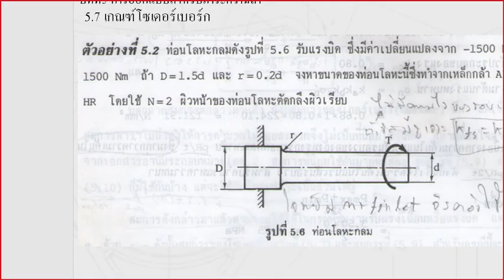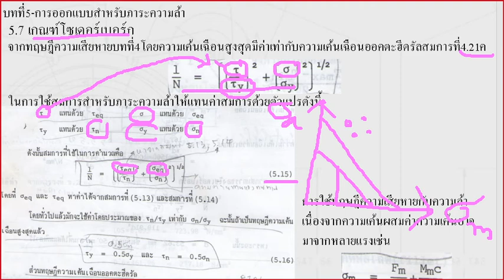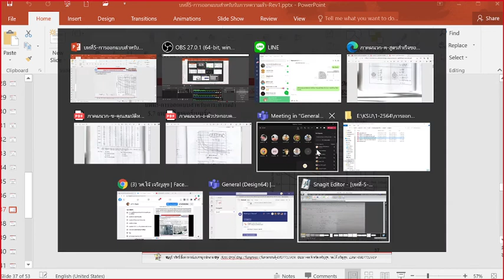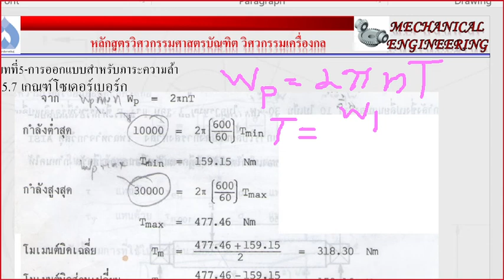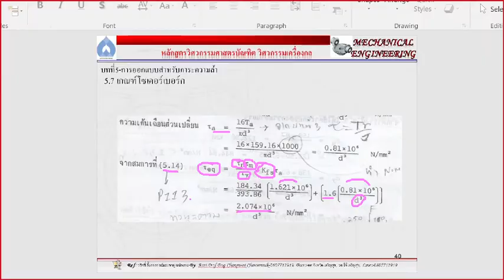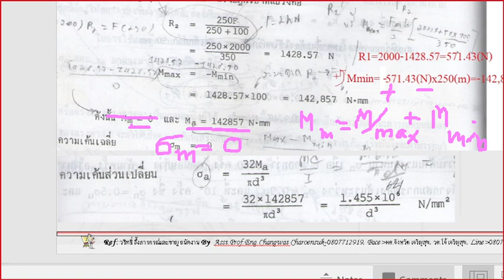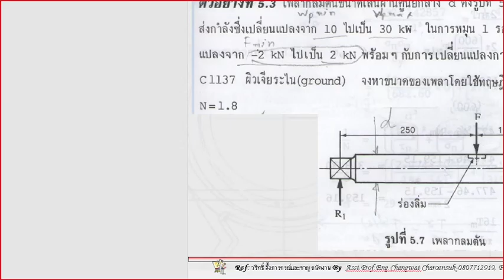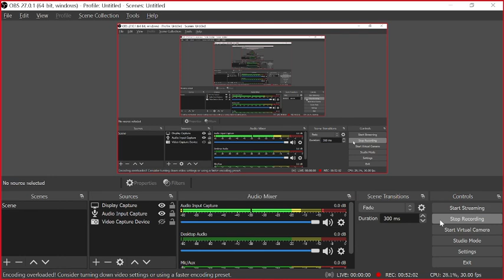บันทึกสอนออนไลน์ การออกแบบเครื่องจักรแบบความเค้นผสมและความล้า 01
หลักสูตรวิศวกรรมศาสตรบัณฑิต วิศวกรรมเครื่องกล (วศบ.) คณะวิศวกรรมศาสตร์และเทคโนโลยีอุตสาหกรรม ม.กาฬสินธุ์